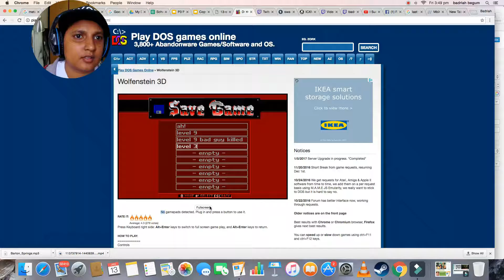Wolfenstein 3D Episode 1 Level 2 and 3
Looking for secrets in all the right places!